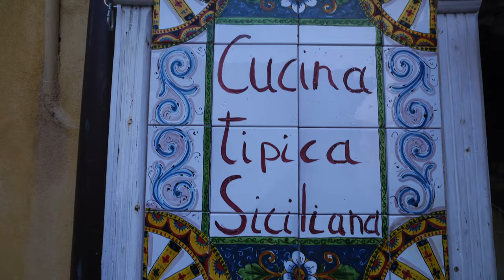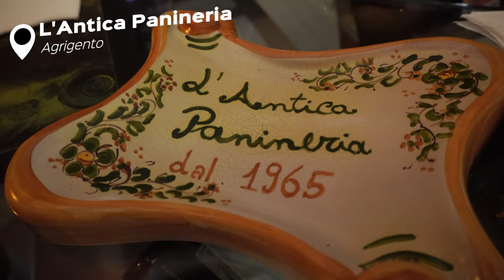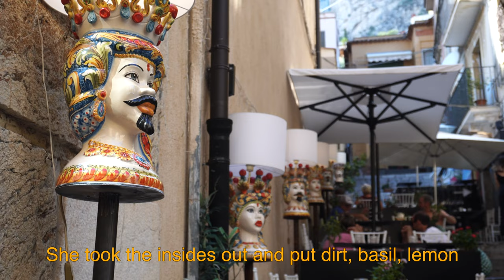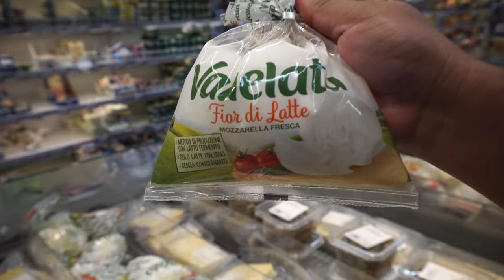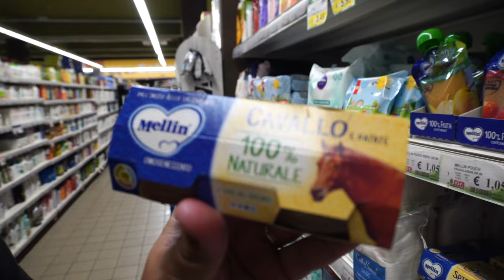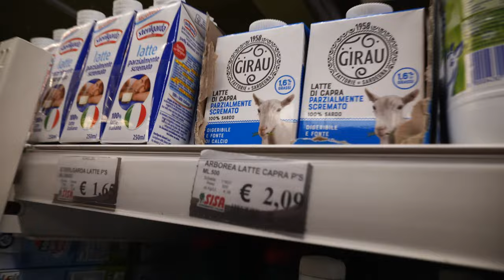Foreigners live 24 HOURS with SICILIANS in Agrigento, Sicily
We thought we knew Sicily, but when we got the unique opportunity to spend a day with Martín's family, we discovered a whole other side to this region of Italy. Join us as we learn about Sicilian culture, food, and history as we spend the day living with Martín's Sicilian family!

🎥 CHAPTERS
0:00 Intro
1:20 Breakfast with cousin Raimondo
3:11 Visiting a Sicilian market with aunt Liz
5:32 Riding scooters to meet up with cousin Enrico
6:33 Trying Panino di Milza
7:21 The story of the Testa di Moro
9:56 Our impressions of Sicily
13:33 Visiting a Sicilian supermarket
16:02 Dinner with the family
18:29 Passiagta
19:19 Outro